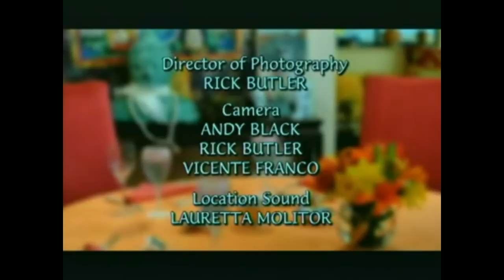Zen and the Art of African Initiation - pt3/3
Joan Halifax is a Zen Buddhist teacher, author and abbot of Upaya Zen Monastery in Santa Fe who talks about initiation with African shaman, healer and diviner Malidoma Some.

Malidoma suggests that people in the West suffer from "sickness of the soul." He joins Roshi Joan in a fascinating conversation about the ways we can heal this sickness, as well as the unexpressed grief in our culture. This program discovers the secrets of an African initiation and the power of Buddhist vows with two people who walk between the worlds of East and West and of Magic and Meditation.